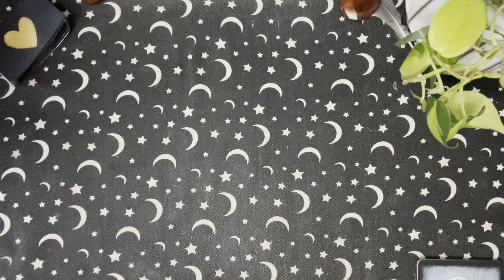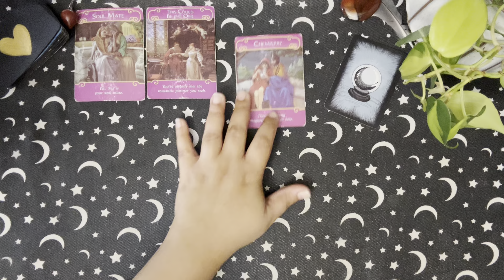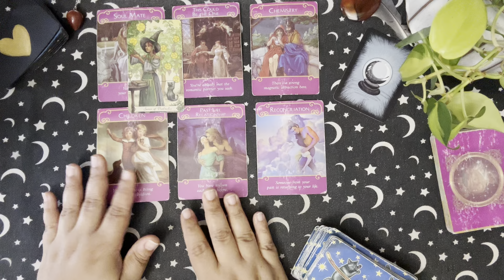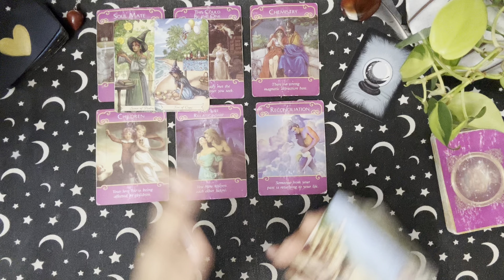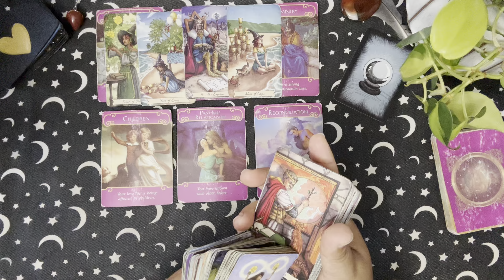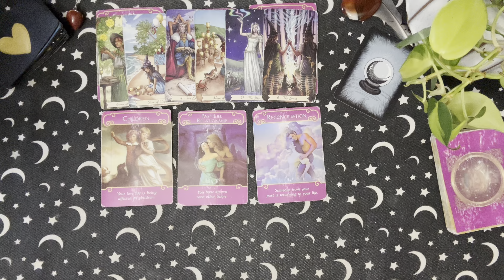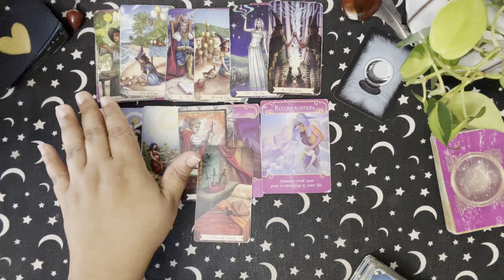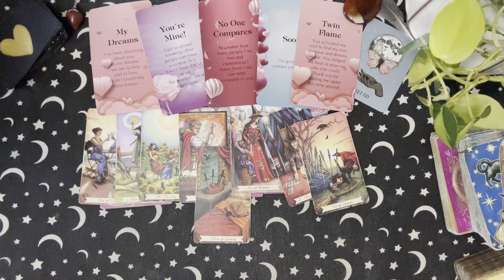Gemini ♊️: 💕Don’t Run 🏃🏻‍♂️ From Da One. 😬✨🦋